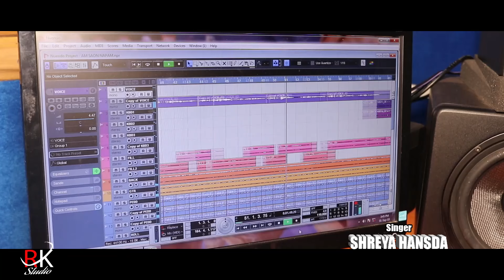E HISIT HOY //SHREYA HANSDA//STEPHANTUDU//RAKESH KR. HEMBROM//NEW SANTHALI SONG 2019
Song: E HISIT HOY
Singer: SHREYA HANSDA
Lyrics: Basanta Hansda

(Plz Likes, Subscribes & Shares for more musical updates)